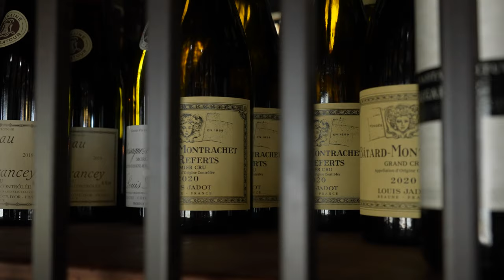Nawi Ranch- Ultimate Ranch for Deer and Qauil Hunters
Nestled within a highly sought-after area, renowned for its exceptional quail and deer hunting, the NAWI Ranch is a true gem, spanning an impressive 2,885 acres under high-fence, just 21 miles outside of Hebbronville, Texas. This turnkey South Texas ranch boasts unparalleled luxury and top-of-the-line amenities, offering a remarkable stone compound, featuring a spectacular main house, a trophy room complete with a commercial kitchen, a guest house, and multiple casitas all overlooking a scenic stocked pond set atop the highest points in Jim Hogg County.

The property is impeccably improved and expertly managed, with a carefully planned quail habitat and trophy whitetail deer operation that makes this ranch an attractive choice for a commercial hunting operation, or with its alluring combination of luxurious amenities and an abundance of wildlife, the NAWI Ranch is a perfect ranch for entertaining family and friends.